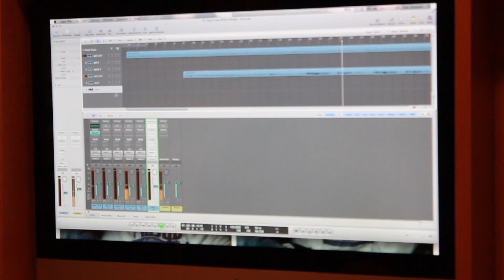Thinkin' About You by Frank Ocean (Cover By Liam Higgins)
Filmed, Recorded, Mixed and Mastered by @kaznaed

Additional filming by Dean Sleiman and Liam Higgins